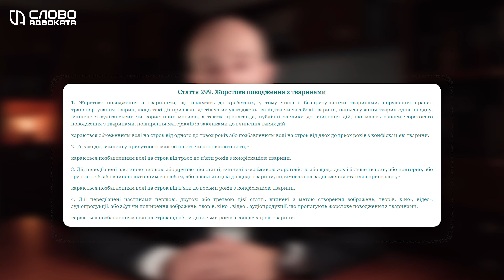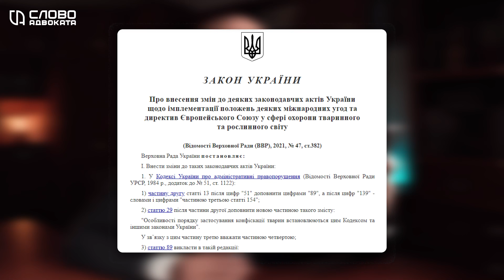Жорстоке поводження з тваринами, новий закон | КОМЕНТАР АДВОКАТА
Жорстоке поводження з тваринами. Коментар адвоката Руслана Ружицького

🤝 МАЄТЕ ІДЕЮ ВІДЕО? Розкажіть мені!
Сюди ж пишіть щодо співпраці, кооперації та з інших питань.

💼 ЮРИДИЧНА КОНСУЛЬТАЦІЯ
УВАГА ! Усі відео на каналі мають інформаційно-навчальні цілі. Все що я сказав у відео не є юридичною консультацією і може не підходити для вашої ситуації. Для отримання консультації з вашого конкретного питання чи проблеми зверніться до свого юриста.

Як в Україні боряться з жорстоким поводженням з тваринами? Як в цьому питанні українці відрізняються від росіян? І чому більшість власників собак в Україні порушують правила поводження з ними і навіть про це не підозрюють